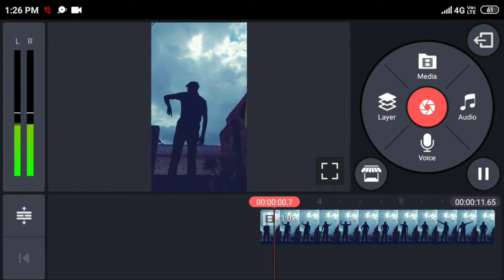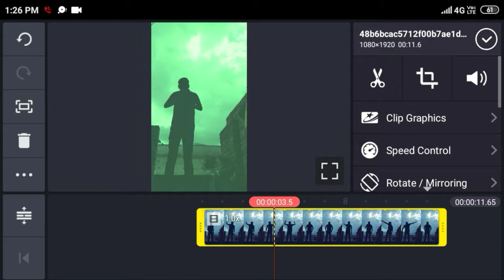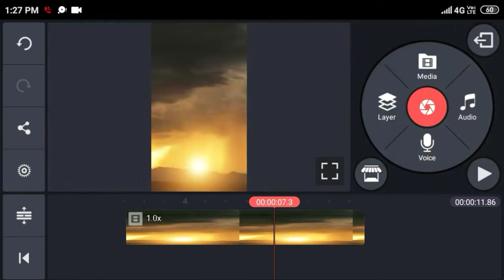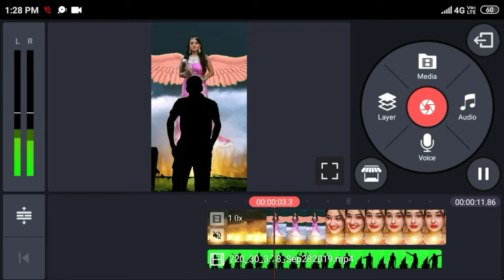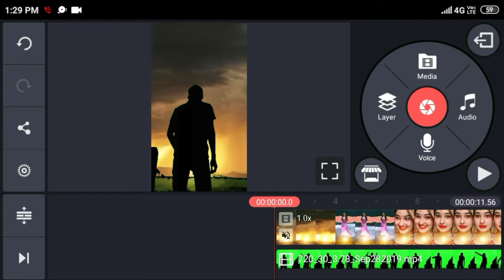Ambar se ayi hai pariyon ki Rani || Tiktok sky girl background Video kaise banaye | shivakar Kumar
Hello dosto aaj ki ye video kaisee lagi agar achi lagi ho to bhai ke liye jarur like kare  aur Apne bhai Ko support kare

Shivakar Kumar

Sky girl effect
Sky girl background
Sky girl wali video kaise banaye
Sky wali video Kaise banye
Aasman girl wali video kaise banaye
Tiktok trending effect kaise banaye
Effect Tiktok girl
Girl Tiktok effect
Girl effect Tiktok
Sky Iffect
Girl video sky
Sky girl iffect